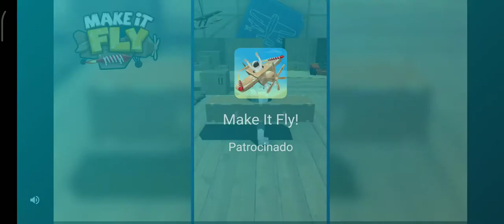jugando con los tiburones XL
ingnorar a los anuncios y saltarselos pero hay algo raro cuando entras en el mapa the Arabian sea suena un delfín y no se ve ninguno